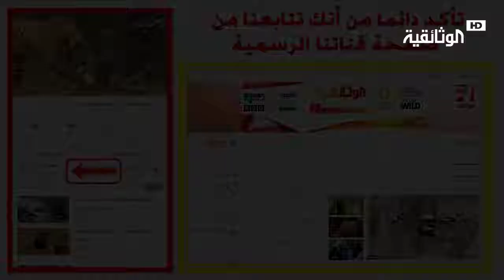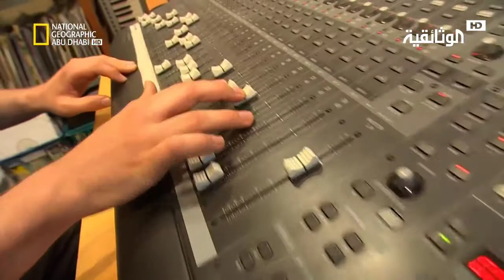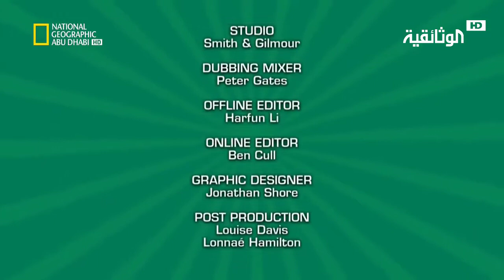اللحم و الخضروات | الهمبرغر الحلقة الأولى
+ كل ما تبحث عنه من وثائقيات ممتعة وجديدة على اليوتوب ستجده في هذه القناة : + باقة من أنجح الوثائ.

Full recipe on my Instagram account: @Raneens.table Snapchat: Raneens.Table.